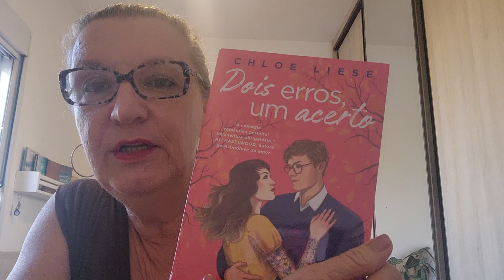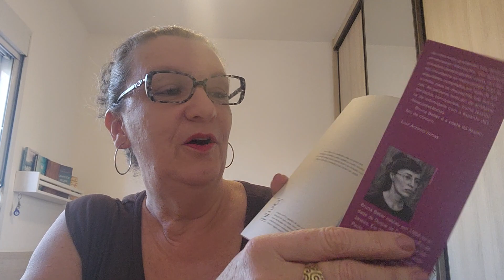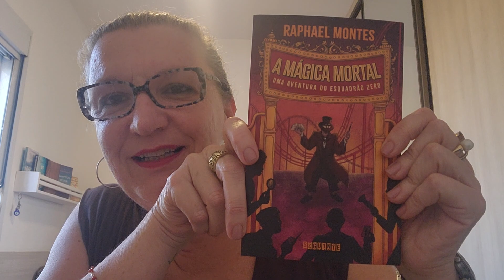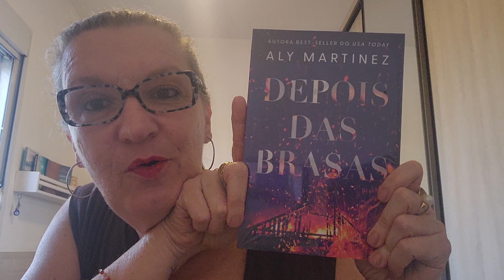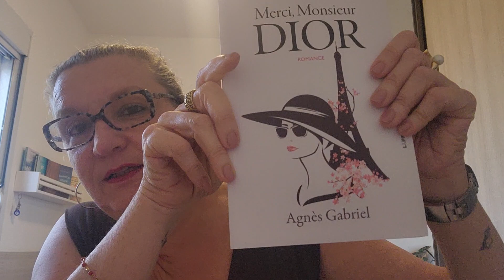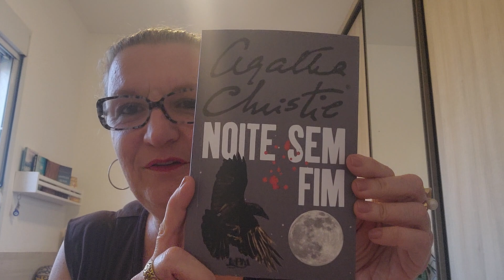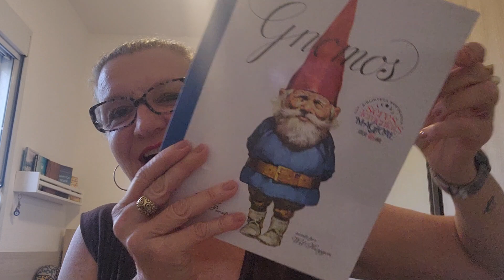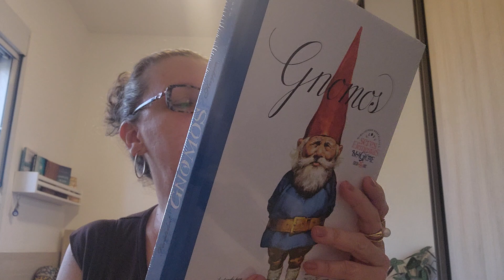unboxing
Recebidos lindos que chegaram por aqui:

❤️ Recebidos da @CompanhiaDasLetras:⁣⁣
📖 Dois erros, um acerto, Chloe Liese, @EditoraParalela
📖 Nós: O Atlântico em solitário, @tamaraklink, @CompanhiadasLetras
📖 A mágica mortal: Uma aventura do Esquadrão Zero, @raphael_montes, @EditoraSeguinteOficial
📖 Depois das brasas,  Aly Martinez, @EditoraParalela

❤️ Recebidos da @LepmEditores:⁣⁣
📖 Conversa na Sala, @RealMarthaMedeiros
📖 Merci, Monsieur Dior,  Agnès Gabriel
📖 Noite sem fim, Agatha Christie

❤️ Recebidos da @DarkSideBooks:⁣⁣
📖 Gnomos, de Wil Huygen

❤️ Recebido da @EditoraMol:⁣⁣
📖 O Que Aprendi Na Terapia

Deixe seu comentário e o seu joinha, se curtiu o vídeo, eu vou adorar!

Compre o livro pelo nosso link na Amazon (você não paga nada a mais por isso e ajuda o canal)

Leu ou quer ler algum? Me conta!⁣⁣